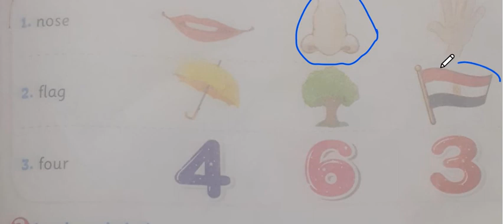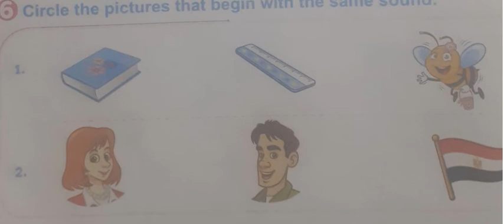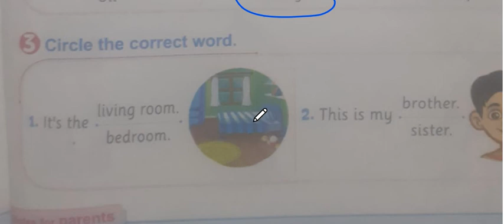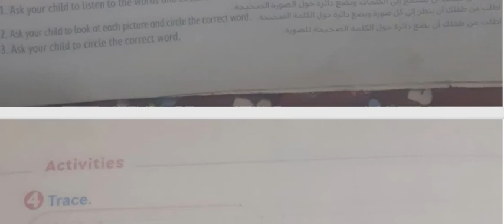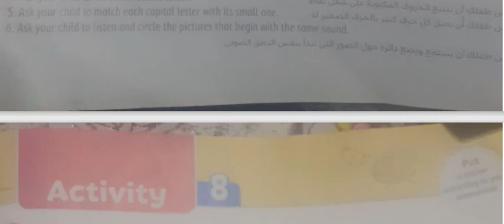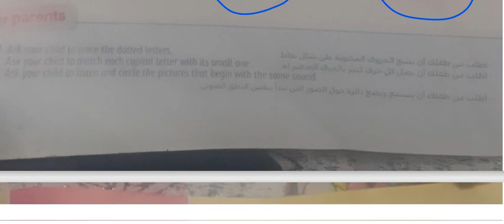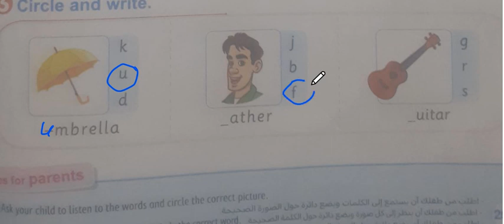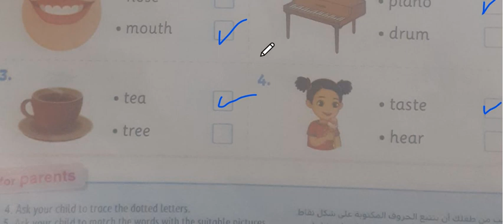قناة هنذاكر سوا \ connect 1 \ General activities on units 1 \2\ 3 \ 4 \5 \6 \7 \8 \9 \Eman Said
قناة هنذاكر سوا لتعليم الطلاب  اللغة الانجليزية واللغة العربية بسهولة مع حل تمرينات بعد كل درس وشرح القواعد خطوة بخطوة connect 1 \ general activities on the units 1\ 2 \3 \4 \5 \6 \7 \8 \9 \Miss Eman SAid